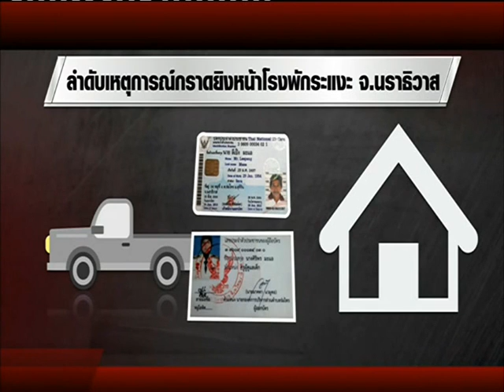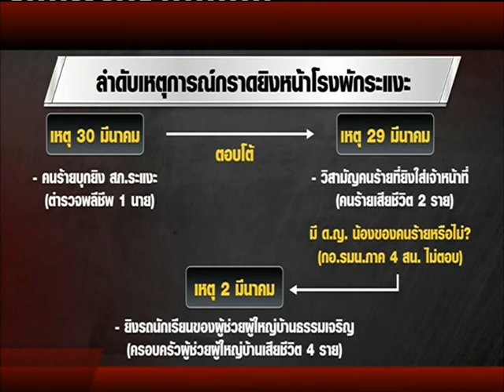News พบรถกระบะคนร้ายกราดยิงหน้าโรงพักระแงะ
ล่าความจริง พิกัดข่าว : พบรถกระบะคนร้ายกราดยิงหน้าโรงพักระแงะ "NOW26" 30-03-60